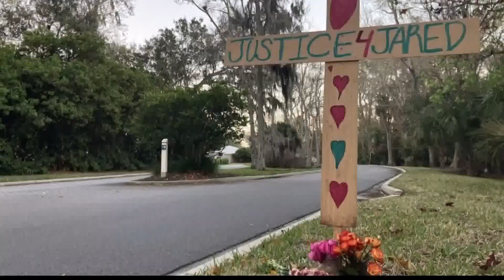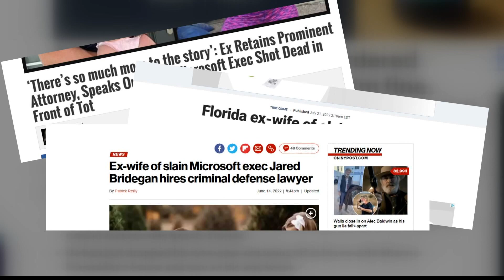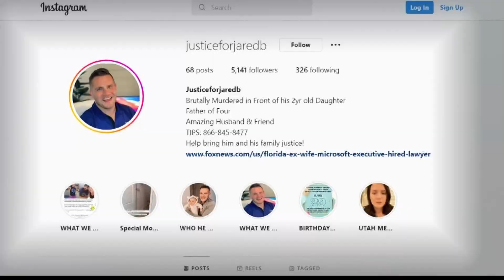Six months since the murder of a local father of four, Jared Bridegan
His murder has attracted national and international attention, with investigators saying he was targeted on a Jacksonville Beach road.